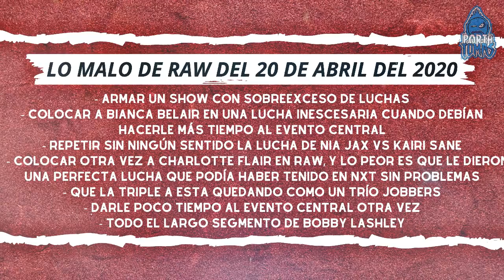Drew Mcintyre Humillo a Andrade, Ángel Garza y a Austin Theory/Zelina Vega se Robo el Show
Un Episodio de Raw, en donde Zelina Vega Fue Por Completo la Estrella del Show.

Cartelera y Resultados de Raw del 20 de Abril del 2020:

- Drew Mcintyre reta a Seth Rollins a una Lucha por su Campeonato de la WWE en Money In The Bank
- Zelina Vega interrumpe y distrae a Drew Mcintyre
- Andrade atacó a Drew Mcintyre
- Andrade se distrajo
- Drew Mcintyre atacó a Andrade
- Zelina Vega les ordenó a Angel Garza Y Austin Theory defender su a Andrade pero se quedaron inmovilizado
- Lucha Clásificatoria para Money In The Bank 2020: Aleister Black vs Austin Theory
- Zelina Vega Distrajo a Aleister Black
- Aleister Black Derroto Austin Theory
- Shayna Baszler vs Indi Hartwell
- Shayna Baszler Derroto a Indi Hartwell
- Shayna Baszler atacó sin piedad a Indi Hartwell
- Ricochet y Cedric Alexander vs Brendan Vik y Shane Thorne
- Ricochet y Cedric Alexander Derrotaron a Brendan Vik y Shane Thorne
- entrevista a Asuka y Kairi Sane
- Kairi Sane vs Nia Jax
- Nia Jax Derroto a Kairi Sane Otra vez
- Seth Rollins aceptó el reto de Drew Mcintyre para Money In The Bank
- Apollo Crews vs MVP
- Apollo Crews Derroto a MVP
- Apollo Crews logró la clasificación a la lucha de Money In The Bank
- Promo cómica de Viking Raiders
- Ruby Riott Vs Liv Morgan
- Liv Morgan Derroto a Ruby Riott Rey Mysterio vs Murphy
- Rey Mysterio Derroto a Murphy
- Rey Mysterio clasificó a la lucha de Money In The Bank
- Kayden Carter vs Charlotte Flair
- Charlotte Flair Derroto a Kayden Carter
- Bobby Lashley levantó un par de Neumáticos enormes mientras calentaba con Lana
- Andrade vs Akira Tozawa
- Andrade Derroto a Akira Tozawa
- Santana Garrett vs Bianca Belair
- Bianca Belair Derroto a Santana Garrett
- Drew Mcintyre vs Angel Garza
- Drew Mcintyre Derroto a Angel Garza
- Andrade y Austin Theory atacaron a Drew Mcintyre
- Drew Mcintyre atacó y remato a Andrade, Ángel Garza y a Austin Theory